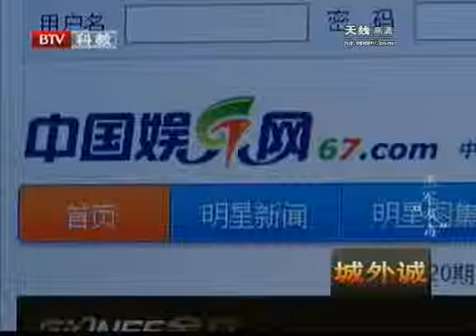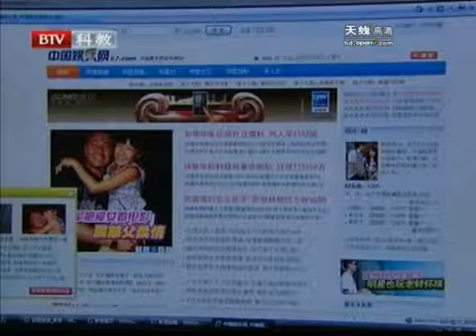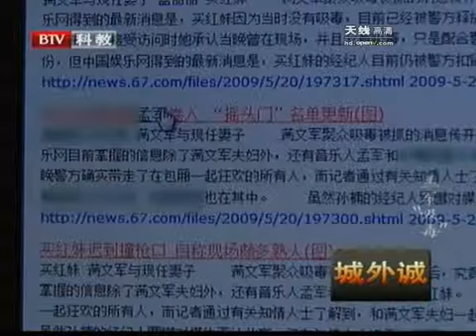被传卷入满文军吸毒事件 孟军索赔10万 - part 4